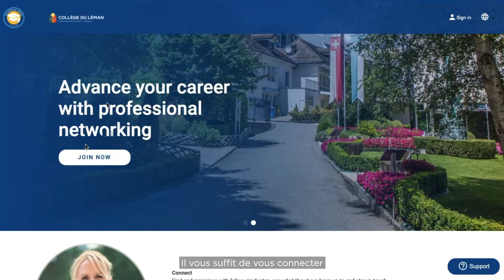CDL Family Alumni Platform • Collège du Léman - Geneva